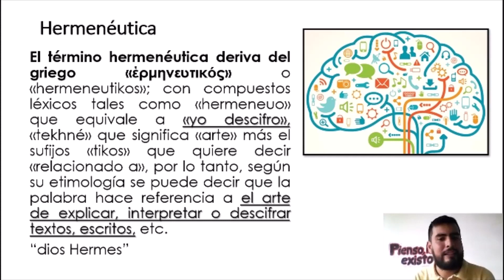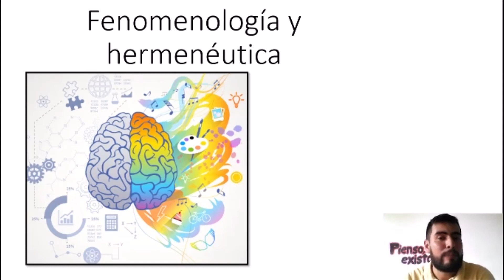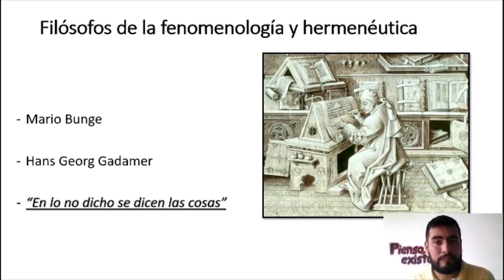Hermenéutica Filosofía Décimo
Lic. Wilson Baez